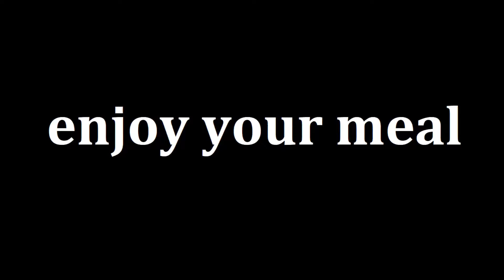I've been cooking broccoli like this every day since I learned this recipe! Delicious dinner!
Good afternoon! Today we are going to cook a stunningly delicious family dinner with broccoli rice and potatoes. After cooking it, you will be surprised how delicious it is. This recipe will not take you much time, and its taste will definitely please your family. A very tasty and healthy dinner recipe. This vegetable dinner can be served for both guests and the whole family.

Ingredients:

 - broccoli.
 - salt and cook for 2-3 minutes.
 - 2 large potatoes.
 - cook until ready.
 - rice 120 g.
 - salt and cook until tender.
 - salt.
 - butter.
 - flour 2 tbsp.l
. - milk 500 ml.
 - a little nutmeg.
 - salt.
 - parmesan cheese 50 g.
 - bring it to a slight thickening.
 - put in the oven for 30 minutes at 180 ° C.